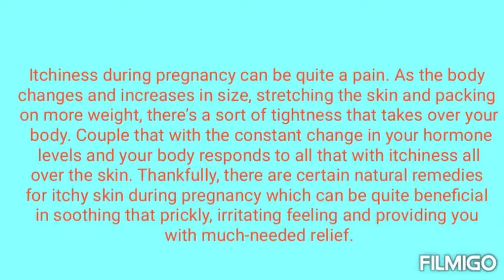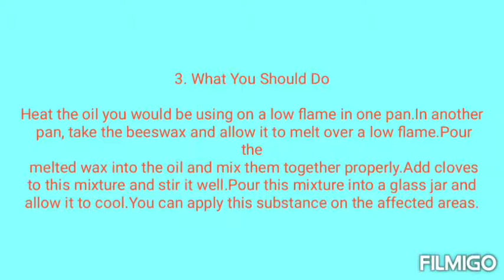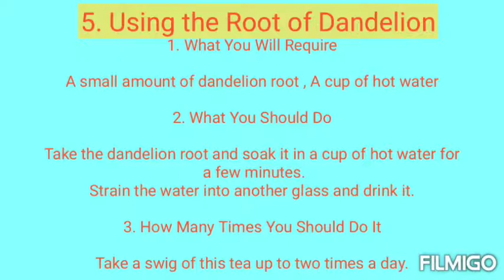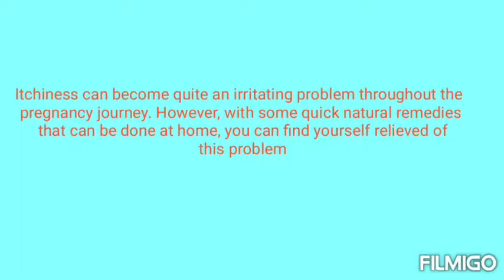Best Home Remedies to Cure Itching during Pregnancy